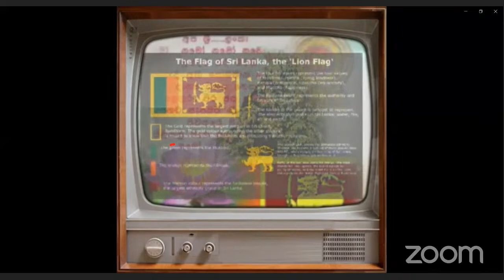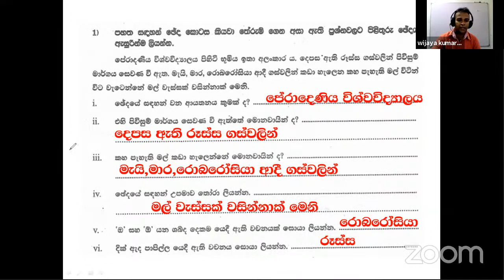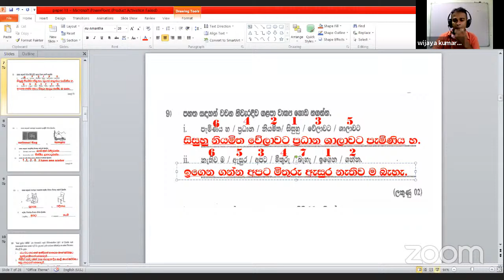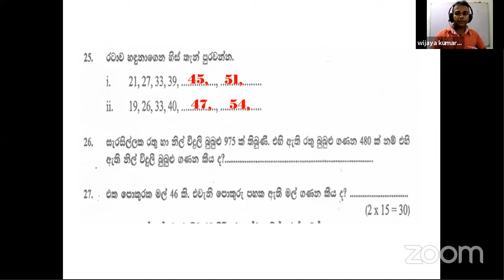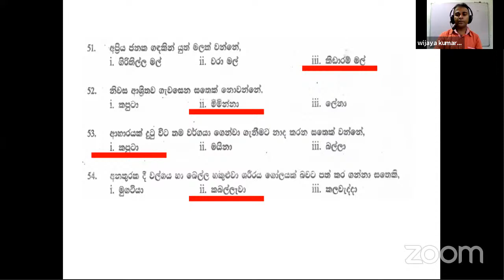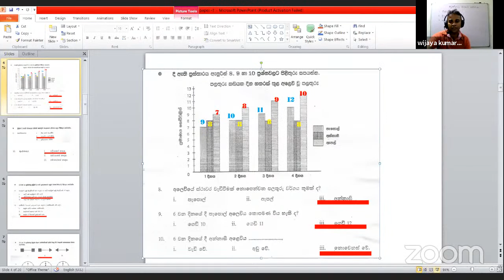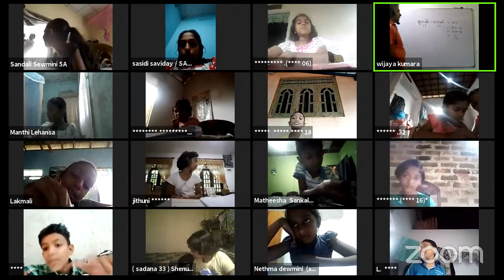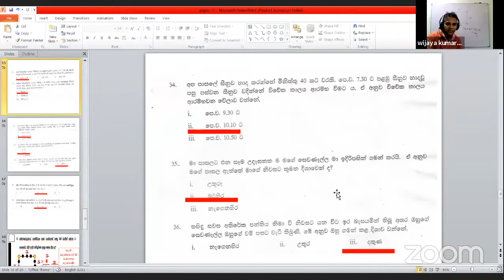wijaya kumara's Personal Meeting Room